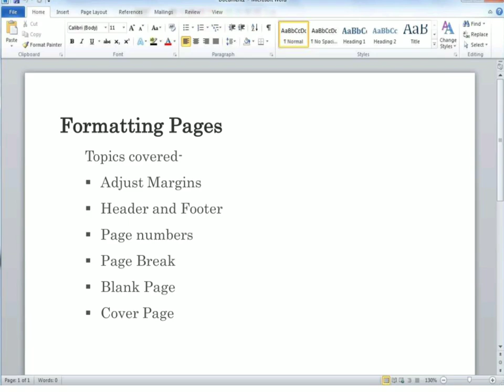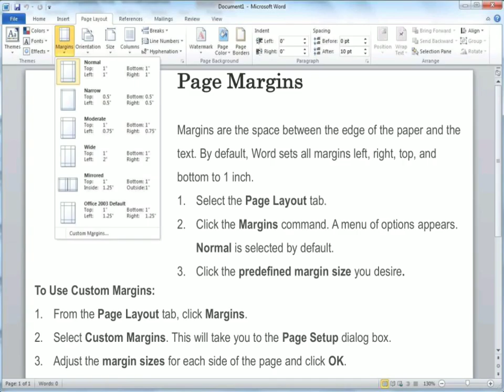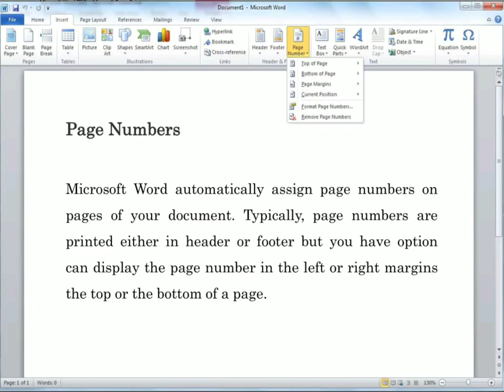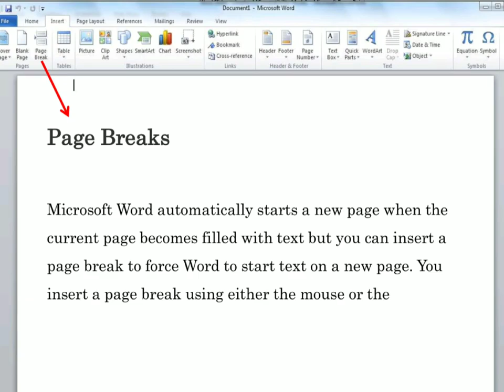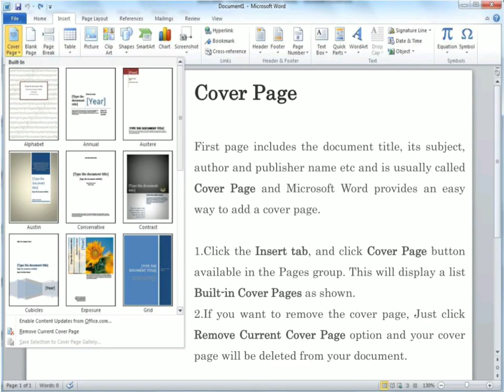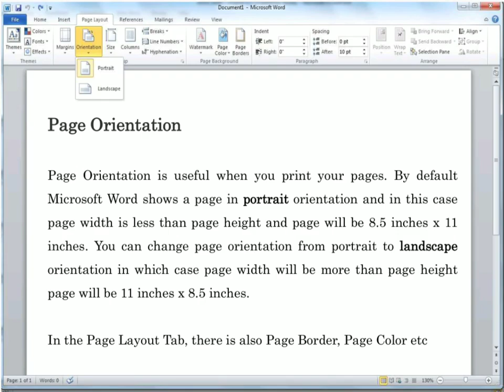Microsoft Word 2010 ( Continue....) by Minu Tiwari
Formatting with page